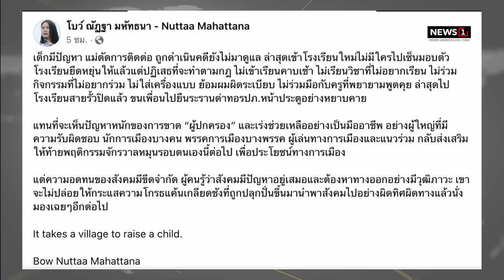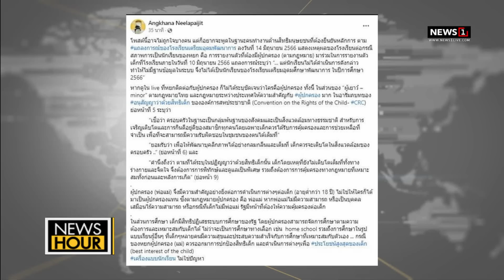หยก" ปีนรั้วเข้าโรงเรียนอีก หวังขอเข้าไปเรียนกับเพื่อน : NewsHour 15-06-66